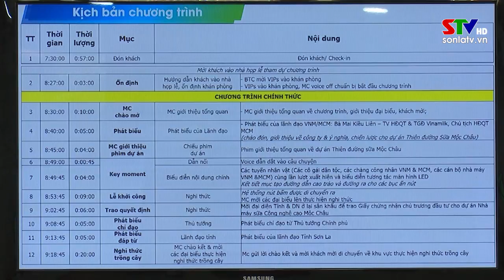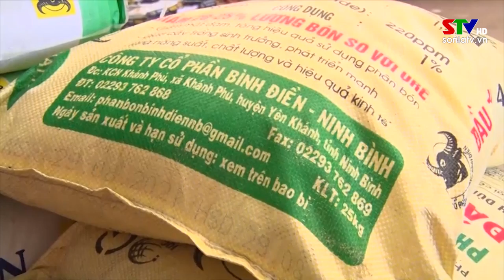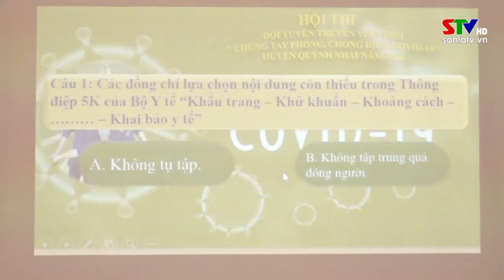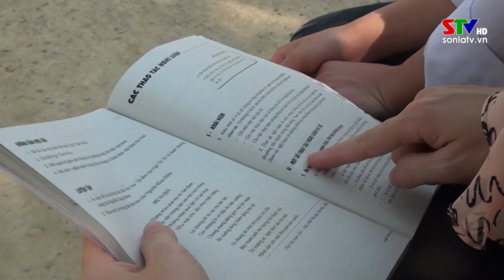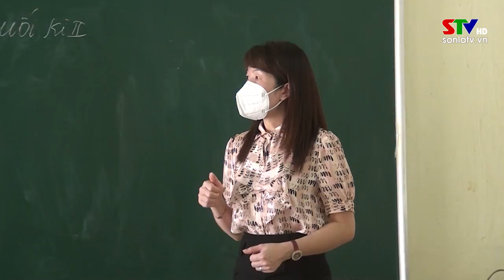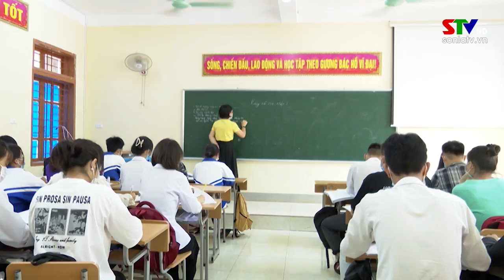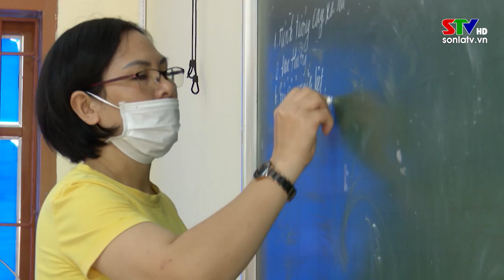Bản tin tiếng Thái ngày 09/5/2022